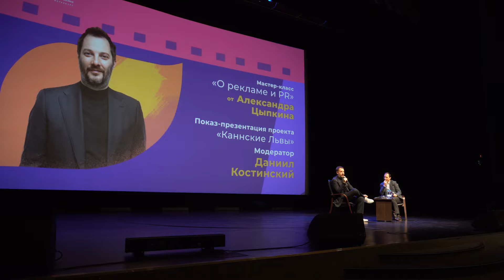Мастер-класс Александра Цыпкина в ГИКИТ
В Санкт-Петербургском государственном институте кино и телевидения состоялся мастер-класс российского писателя, сценариста, эксперта по стратегическим коммуникациям, создателя литературно-театрального проекта «БеспринцЫпные чтения» Александра Цыпкина и показ-презентация проекта «Каннские львы».